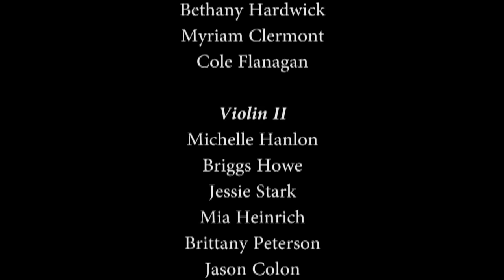UNITY ORCHESTRA // Fur Elise (reimagined by Drew Zaremba), feat. Addison Frei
Please enjoy this video recording from our concert, "Reinterpreting Bach, Beethoven, and Chopin". Addison Frei is our amazing guest soloist with The Unity Orchestra with my reimagination/arrangement of Beethoven's "Fur Elise". Also featuring the talents of Mark Hartsuch (tenor sax) of the Dallas Horns, along with the entire orchestra.

Mixed, mastered, and video editing by Daniel Pardo.